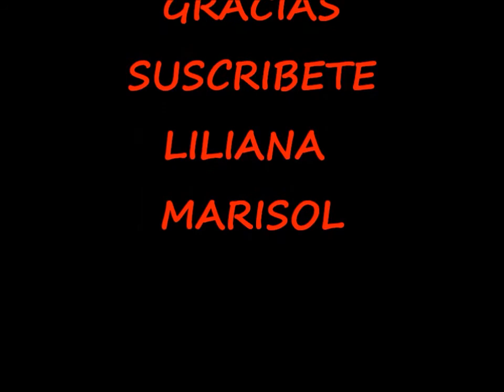♥ OUTFIT de FIESTA ♥